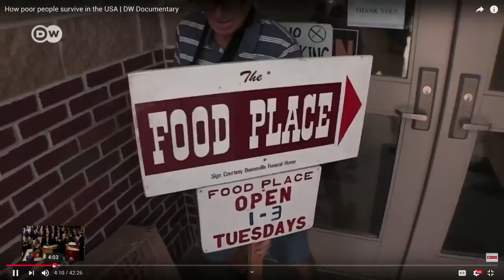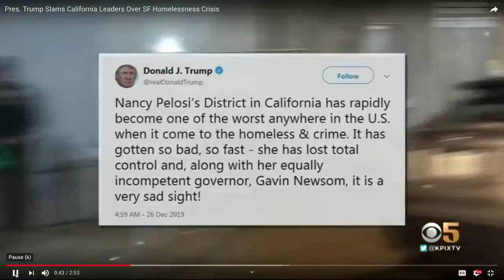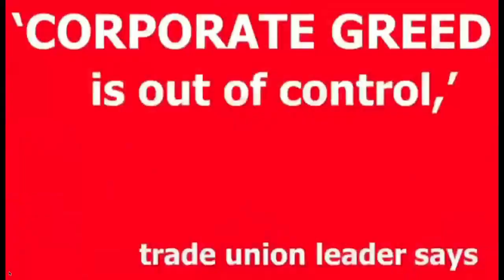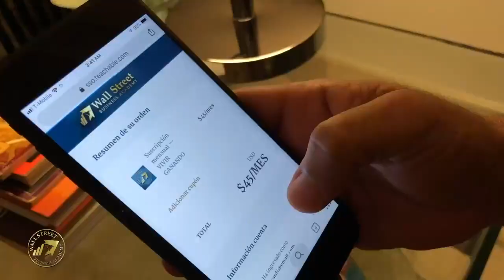Let's TACO bout Politics w/ Marco Gutierrez LIVE with us CA Congregational Candidate Ignacio Cruz